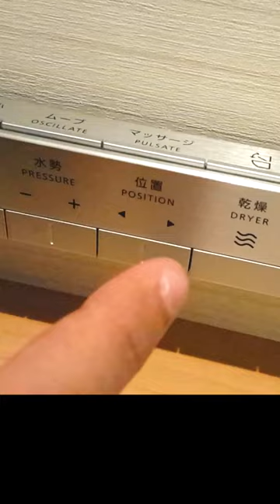Japanese toilet की Amazing Technology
जापान के टॉयलेट में बहुत एडवांस्ड AI टेक्नोलॉजी